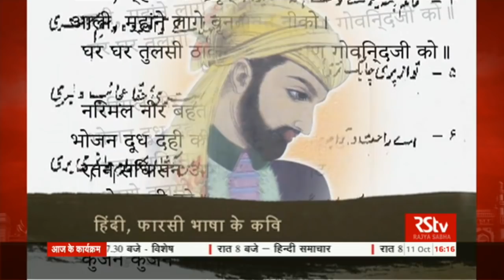Parliamentary Debate - Right to Education EP - 02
In this programme we inform you about various important debates in the Upper House. In this episode we bring you proceedings in the Rajya Sabha on various important subjects. Here the discussion is on The Right of Children to Free and Compulsory Education (Amendment) Bill, 2017.